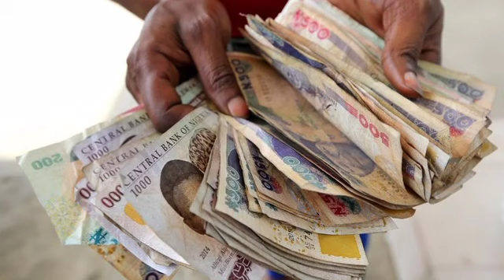Must watch: Sēē whāt Buhari 1s sët tò do ag@in...... See details